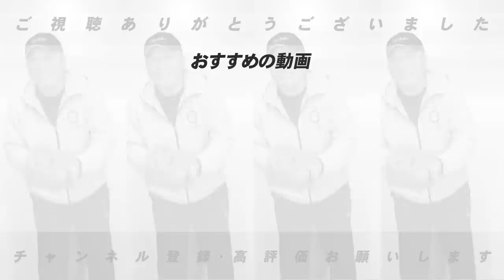【巨人67人離脱で3連戦中止】ヤクルトファン「納得いかない」今後どうすべきか？高木豊が提言する【プロ野球ニュース】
■こちらも応募しております！